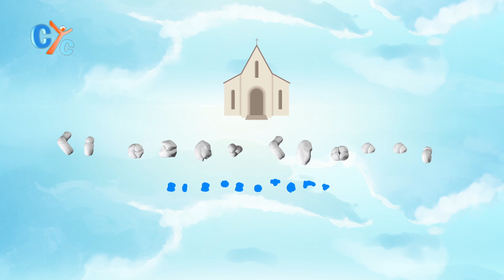Sunday School Elementary E19: How to Enjoy God's Creation - CYC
How to enjoy God's creation?! what a question? do you want to know the answer? Watch today's episode of Sunday_school Elementary on CYC